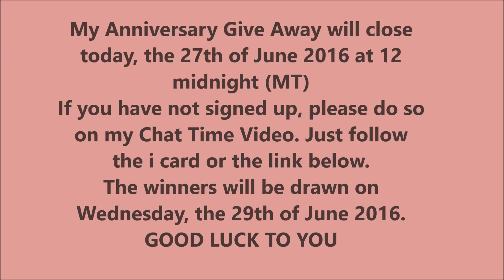Reminder !!!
(118) Have a look at the give away items and sign up, by following this